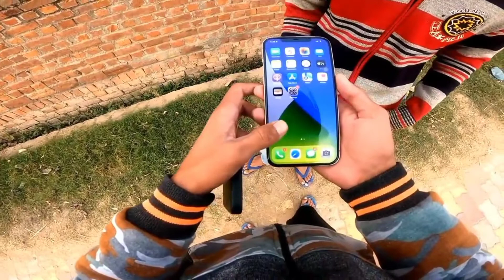chor bazaar Delhi//electronic marke//chor bazaar // Meena bazaar asli sach?chorbazaar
chor bazaar ki sachai